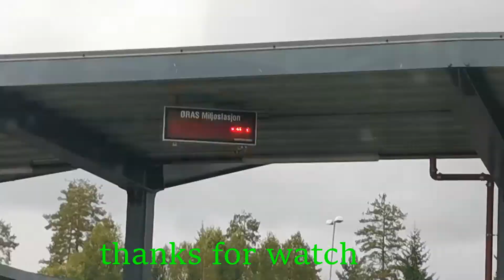இங்கு தான் குப்பை கொட்டுவது | why is Norway so beautiful | orøs miljostasjøn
The recycling process in Norway is state-of-the-art. The country has one of the most efficient recycling plans in the world and an intricate system that the locals have been taught since childhood
Norway has one of the most efficient recycling processes in the world and once you get a good system in place it’s easy.